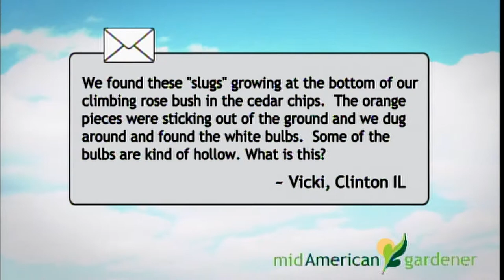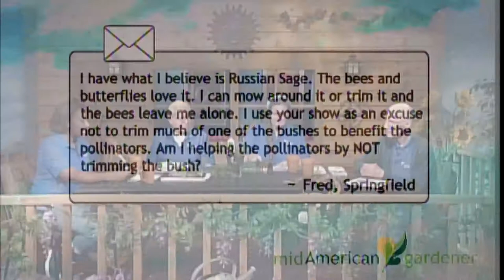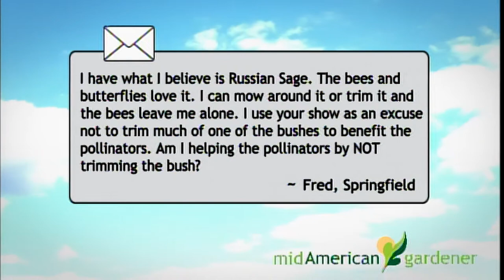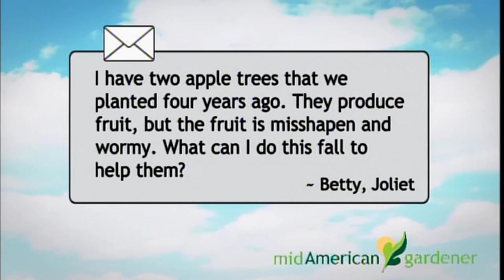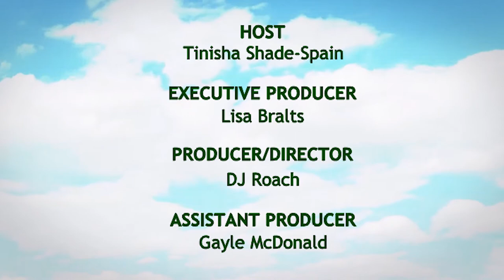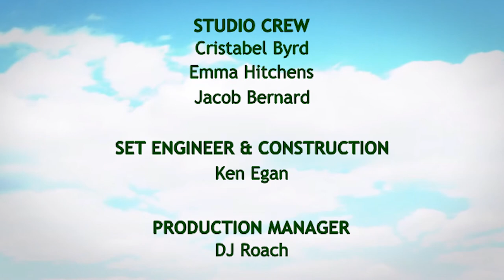Mid-American Gardener - September 27, 2018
On this week’s episode of Mid-American Gardener, host Tinisha Shade-Spain and panelists Jim Schuster, Martie Alagna, and Jim Appleby answer your gardening questions.